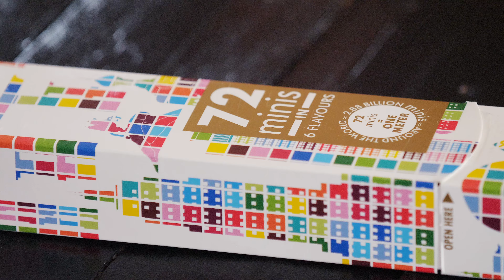RITTER SPORT minimeter - 72 pieces in one box - UNBOXING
Ritter Sport huge chocolate pack, 1 meter pack containing 72 bars 6 flavours. Unpacking unboxing